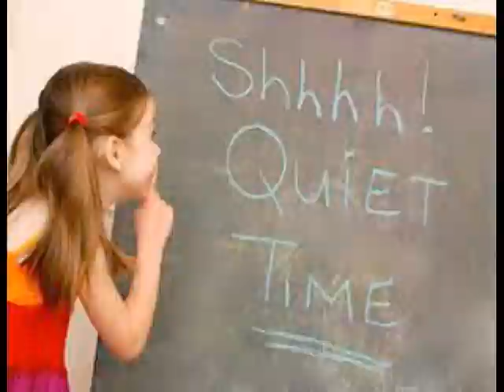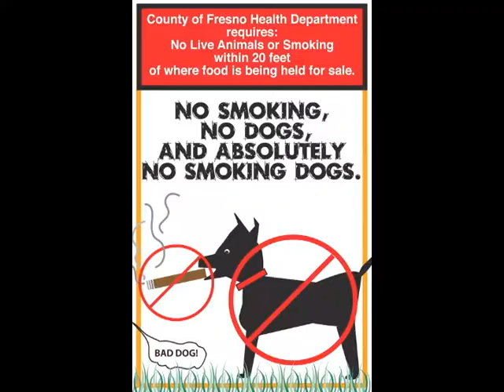Bee Bob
Bee Bob's got a boom truck
All day his truck go boom
BOOM BOOM BOOM
You can hear it in your living room
Like the distant sound of artillery
As he fights for the rights of the honey bee
All day those bees go zoom
But
Bob's not normally noisy
after he picks a place to park it
Shoom Shoom Shoom
Sometimes his truck is shoom
You can find him Wednesdays and Saturdays
At The Vineyard Farmers Market
Bloom Bloom Bloom
All year the market
Blooms in the wintertime
Blooms in the Summer
Blooms in the Springtime and
Autumn ain't no drag
It'll make your tail wag
If you're committed to the culture
Of combating corporate agriculture